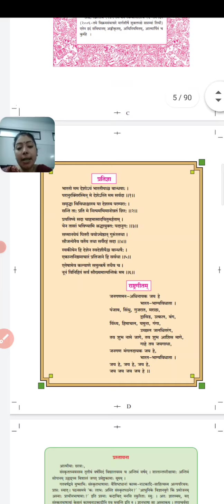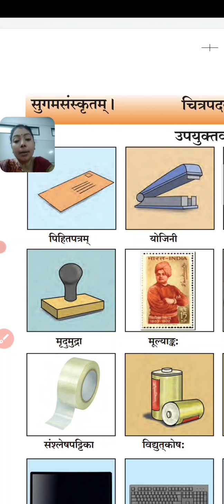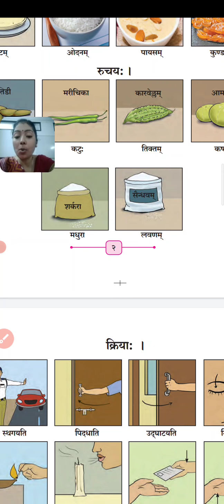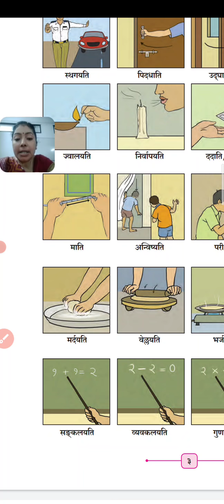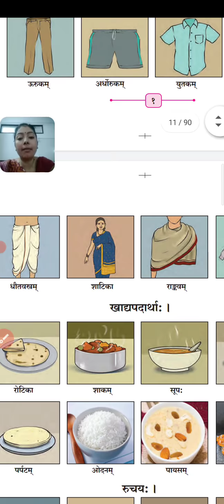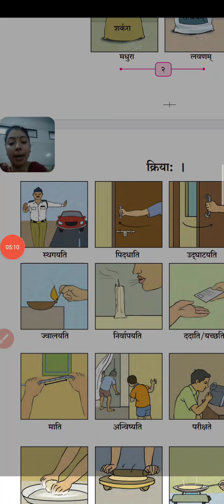१० वी संयुक्त संस्कृत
सुगम संस्कृत चीत्रापडकोष: